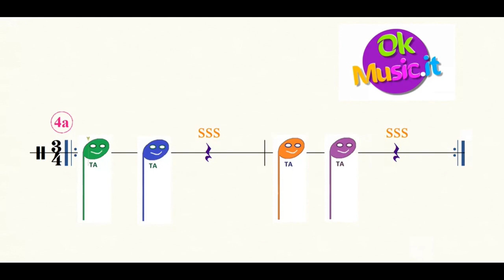Play with the band! - Rhythmic game n.4a - Speed 100 bpm